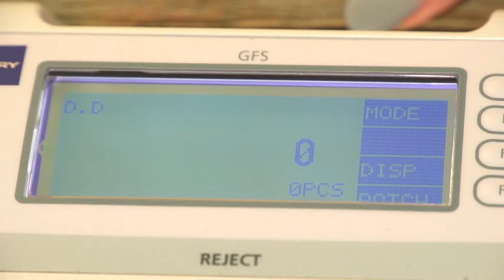Połowę polskiego PKB wytwarza co najwyżej 5,6 mln osób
Wypowiedź: dr Aleksander Łaszek, główny ekonomista FOR

Szacuje się, że połowę polskiego PKB wytwarza co najwyżej 5,6 mln osób pracujących przede wszystkim w spółkach kapitałowych, czyli przedsiębiorstwach mających osobowość prawną. Utrzymywanie się dużych różnic produktywności w gospodarce w połączeniu z niską aktywnością zawodową negatywnie odróżnia Polskę od krajów Europy Zachodniej. Podczas gdy w Polsce połowę wartości dodanej wypracowuje bardzo ograniczona grupa, stanowiąca tylko 26% populacji w wieku 20-64 lata, to w krajach takich jak Niemcy, Holandia, Szwecja czy Dania wskaźnik ten waha się między 38% a 42%.

Polska w ciągu ostatnich 28 lat była najszybciej rosnącą gospodarką naszego regionu oraz jednym z najszybciej rosnących krajów UE. Jeszcze w 1989 roku według szacunków Conference Board PKB na mieszkańca Polski wynosiło tylko 34% poziomu niemieckiego, a Polska była najbiedniejszym spośród państw dzisiejszej UE. W ciągu 28 lat szybki wzrost gospodarczy pozwolił na zmniejszenie luki dochodowej w relacji do Niemiec (w 2017 roku PKB na mieszkańca Polski stanowiło już 59% ich poziomu) oraz wyprzedzenie szeregu krajów (Bułgarii, Chorwacji, Rumunii, Łotwy, Grecji, a według szacunków Komisji Europejskiej także Węgier). O skali awansu Polski jeszcze lepiej od porównania z Niemcami, będącymi unijnym liderem, może świadczyć zestawienie z Hiszpanią  – w 1989 roku PKB na mieszkańca Polski było aż o 50% niższe od hiszpańskiego; w 2017 roku różnica ta spadła do 23%.

Wnioski ekspertów:

Od polityki gospodarczej będą zależały konsekwencje dużego zróżnicowania produktywności w polskiej gospodarce, które może być zarówno obciążeniem, jak i szansą.

Polityka nastawiona na „redystrybucję” naszej, wciąż mniejszej niż na Zachodzie, wartości   dodanej   spowolni   rozwój.    Zwiększanie    obciążeń    podatkowych i regulacyjnych wąskiej części pracujących w najbardziej wydajnych przedsiębiorstwach spowolni ich wzrost, natomiast preferencje i dotacje dla mniej wydajnych podmiotów osłabią bodźce dla ich pracowników i właścicieli do bardziej efektywnego wykorzystywania ich energii. Efektem będzie utrzymywanie się obecnej struktury gospodarki, w którym znaczna część osób w wieku produkcyjnym ma znikomy lub zerowy wkład w tworzenie PKB, a ewentualny wzrost ich dochodów wymaga podnoszenia podatków dla wąskiej grupy pracującej w wydajnych podmiotach.

Polityka ułatwiająca przepływ pracowników do bardziej wydajnych sektorów i większych miast oraz aktywizację zawodową osób obecnie biernych nie tylko zaowocuje ich większym wkładem w tworzenie PKB, ale także zapewni im wyższe dochody. Obecnie energia osób pracujących w niewydajnych podmiotach, ze słabo zorganizowaną pracą, bez dostępu do odpowiedniego wyposażenia (efekt niskich inwestycji), bez korzyści skali i możliwości specjalizacji jest w znacznej mierze marnowana. Jednocześnie często liczne preferencje i dotacje dla mało wydajnych podmiotów sprawiają, że pozostawanie w nich jest racjonalną, opłacalną decyzją. Przykładem takich barier może być preferencyjne traktowanie rolników (symboliczny KRUS, zwolnienie z PIT) w połączeniu z wysokim opodatkowaniem i oskładkowaniem osób w innych sektorach, które nawet już w przypadku wynagrodzenia minimalnego sięga 40%. Polityka gospodarcza zamiast wspierać trwanie mało wydajnych podmiotów i całych branż powinna z jednej strony ułatwiać im wzrost, a z drugiej umożliwiać przepływ pracowników do bardziej wydajnych podmiotów.